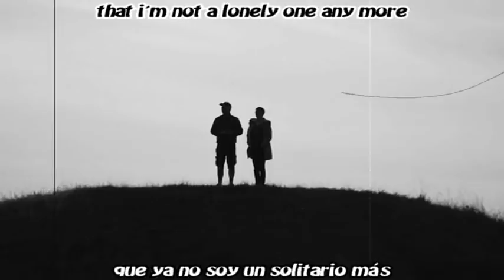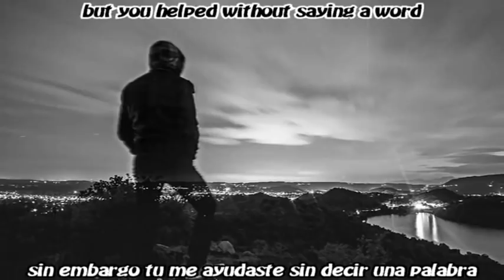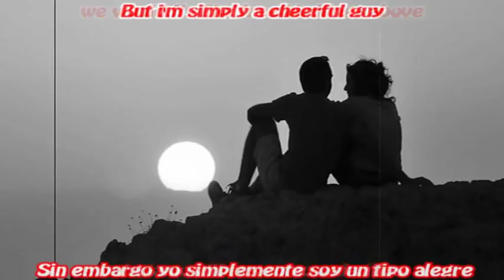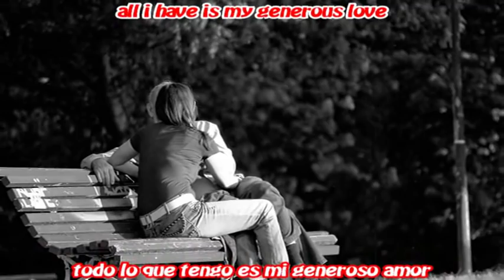D. White ~~ Generous Love ~~ Contiene Subtítulos en Inglés y Español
Generous Love ~~ Amor Generoso